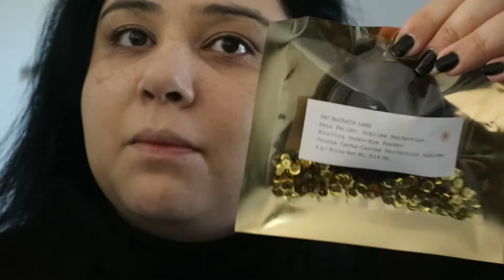Trying out new Products: PAT McGRATH & Maybelline - With 9 HOUR wear test!!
Hi Guys, apologies for being MIA! I've missed uploading videos so I thought I would start again with a BANG and try new Pat McGrath and Maybelline products along with a wear test to get started!